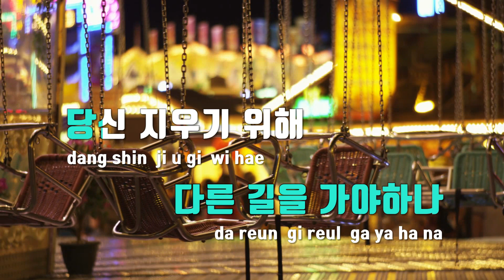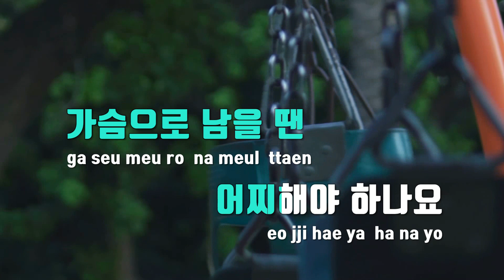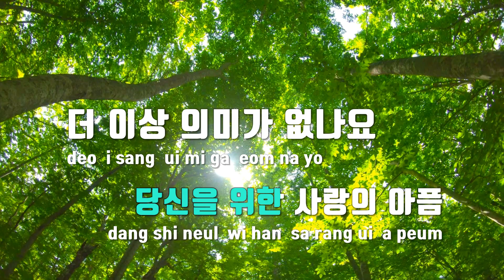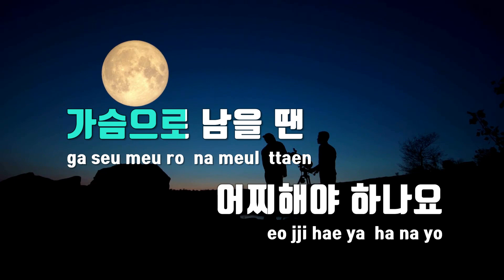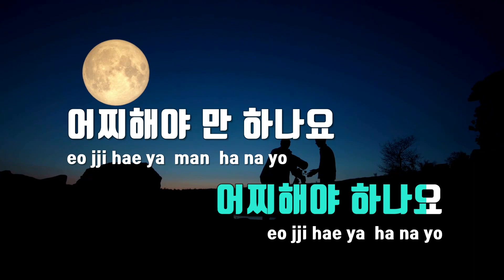[TJ노래방] 사랑의아픔 - 채희 / TJ Karaoke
사랑의아픔  --  채희